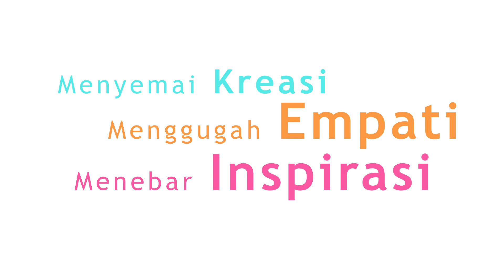"Setiap Tahun keinginan Saya bisa memiliki (membuat) 2 KARYA...." | SERAMBI KOTTABARAT PODCAST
SERAMBI KOTTABARAT PODCAST Seri#6